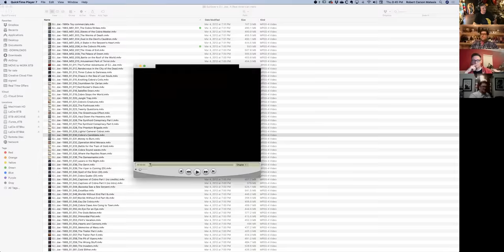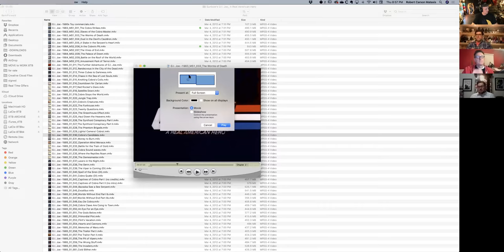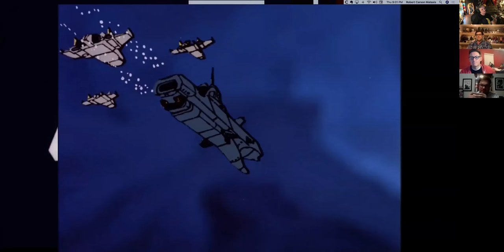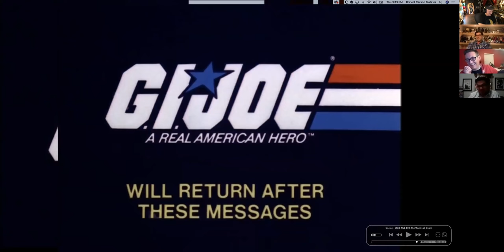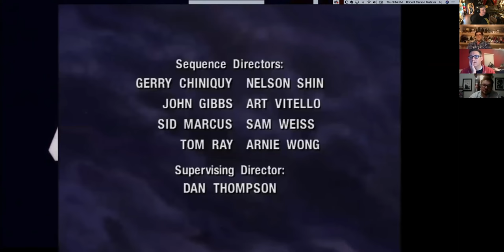G.I.JOE Debriefed: Ep.3: The M.A.S.S. Device, Pt.3: The Worms of Death w/ Chad Bowers!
Mission brief: Robert Atkins (G.I.Joe comic artist), Tom Feister (G.I.Joe comic artist), Brandon Jerwa (G.I.Joe comic writer) and a host of other G.I.Joe mission specialists watch all 5 episodes of the classic G.I.JOE: A Real American Hero mini-series “The MASS Device.” Every night for the next 5 nights these highly trained cartoon watchers team up to relive their childhoods and talk all things JOE! You never know who else might show up!